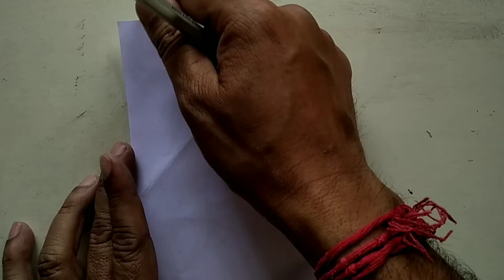Butterfly easy half drawing method | How to draw a Perfect Butterfly easily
Hi Friends, I Start a Online drawing course tutorial video series through my channel, Start Easy Drawing with a lot of my easy and Basic drawing tutorial, Our simple drawing technics help you to learn how to draw like a pro.This step by step easy drawing video actually for the beginners. Me and all of you are the assets of this easy drawing academy i.e. made only for you.
This is a channel for various easy & simple drawings , a drawing academy to learn easy drawings. Watch my easy drawing tutorials from my drawing book as daily arts basis. My art book or art gallery is full of art only for you. Lets start simple drawings with me and your own art corner at home.